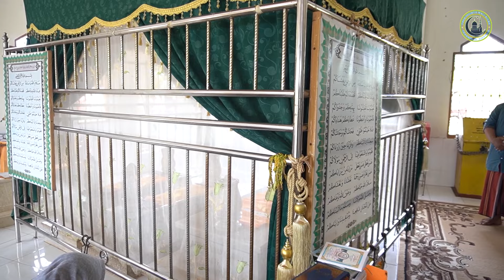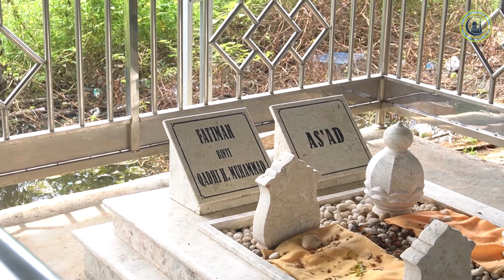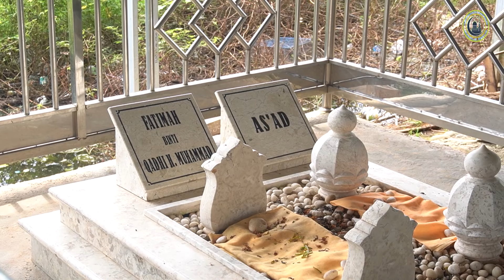AWAL MULA DATU BALIMAU MENETAP DI DESA BALIMAU | SYEKH H.AKHMAD BIN H.AS'AD (DATU BALIMAU)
JURIAT DATU KALAMPAYAN | DATU BALIMAU

salah khilaf kami mohon ampun dan maaf..
wassalam..